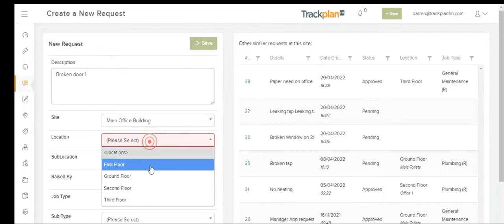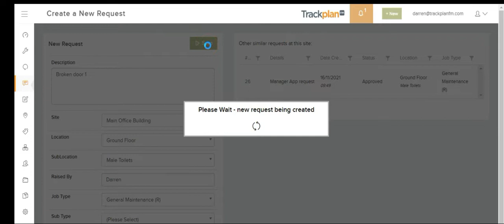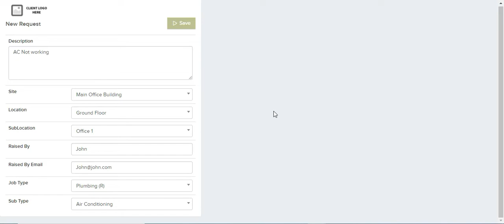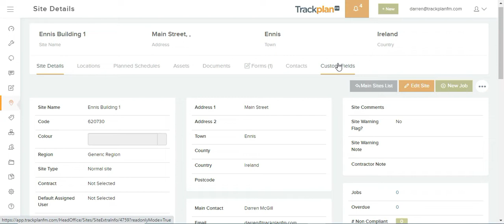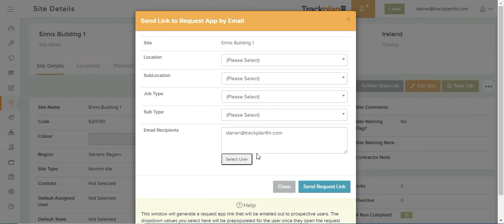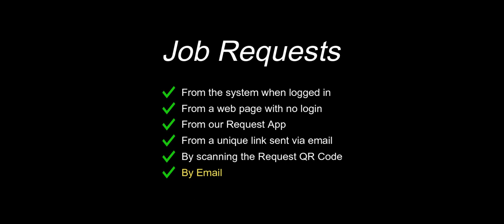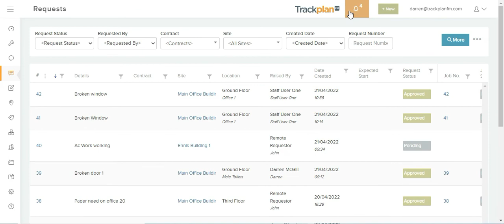Job Requests - Facilities Management Software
The 6 different ways a Job Request can be raised on the Trackplan system.